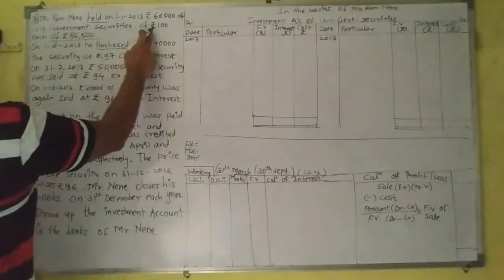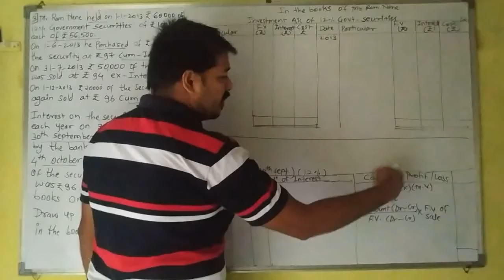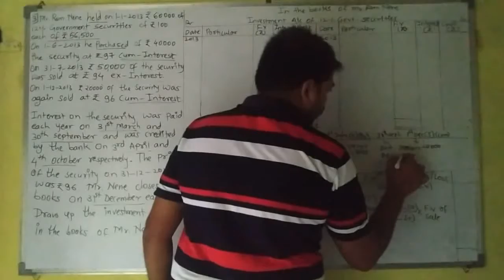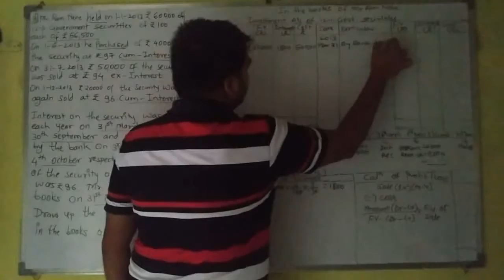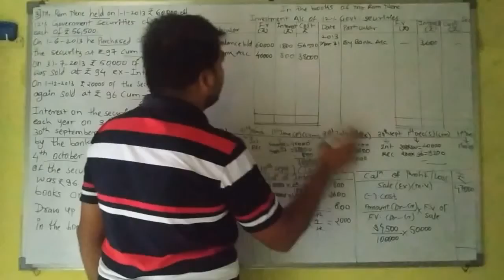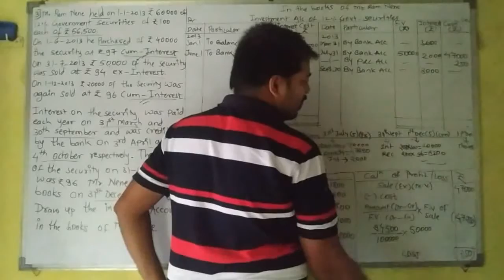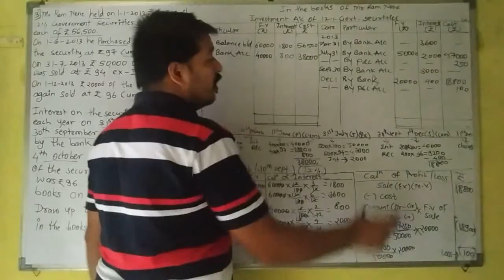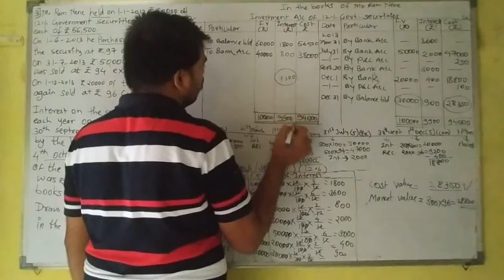15th (T. Y. B. Com) financial account topic :investment accounting problem3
15th (T. Y. B. Com) financial account topic :investment accounting problem3

Mumbai university